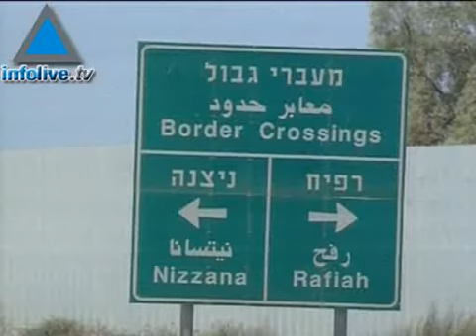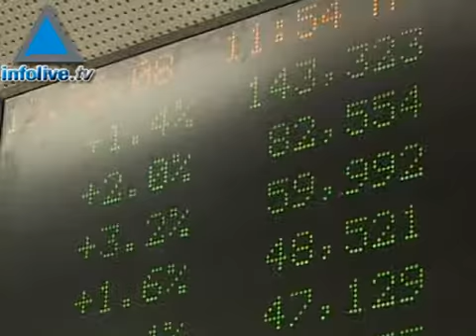Journal du 2 Avril 2008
-Les responsables de l'armée opposés à tout transfert de souveraineté des point de passage avec Gaza

-Le Hezbollah se prépare à de nouvelles violences

-Israël dément vigoureusement le récent rapport de l'OMS

-Une ville bédouine approuvée après 15 ans de retard

-La croissance économique en Israël en 2008 estimée à 3.2%